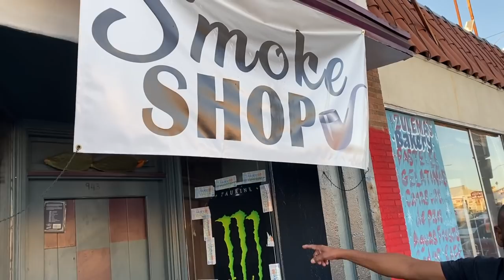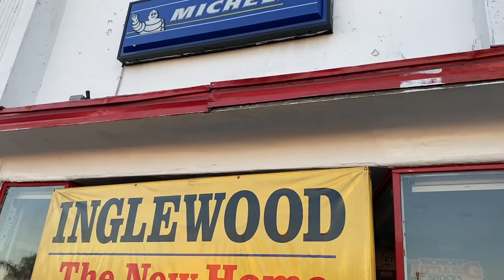GENTRIFICATION In The Hood (Jesse's Looking for A Building!)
Help Jesse and BOND by donating to the BOND Building Fund TODAY

Watch Jesse search for a new building to house the BOND church, studio (JLP Show and The Fallen State TV), and offices. We need to find a new building by the end of the year and Jesse wants to share the journey with BOND's supporters and his viewers. More than halfway to reaching the goal of $300,000 for a down payment on a building, Jesse's realtor, Chris, had him looking at a building in Inglewood, Ca. Check out the video to see what Jesse thinks of moving to Inglewood, gentrification and the hood. Shout out to real estate agent Chris for being a good sport! Comment and let us know what you think.